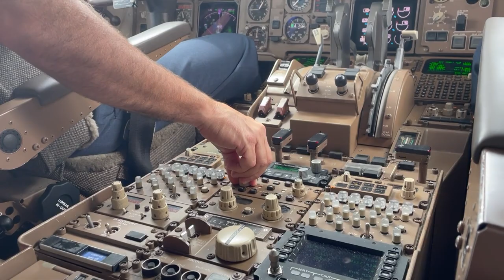What it’s like travelling as part of PM’s international delegation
1News political editor Jessica Mutch McKay tells all.